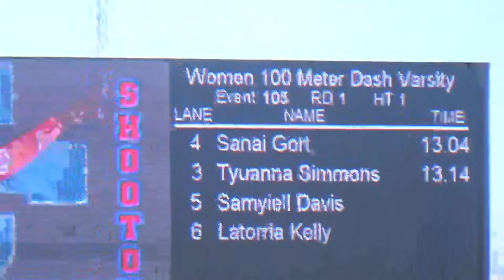Sanai and Ty 100m at Carter Shootout